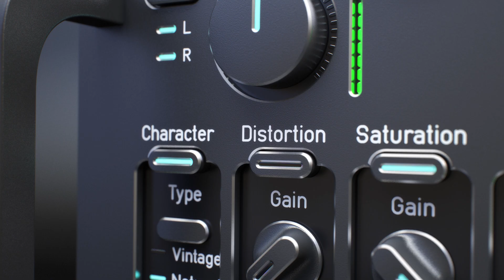ToneSpot Voice Pro Teaser | Audified [LEGACY]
Audified is pleased to present the newest member of the ​ToneSpot family. ToneSpot Voice Pro is the all-in-one vocal mixing tool, which will make your voice sit in the track perfectly.